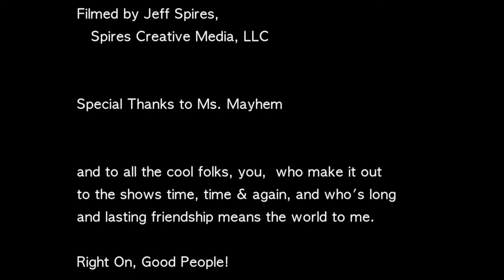JOEL CAGE: Tailspin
TAILSPIN:       This song is written by my big brother Gary 'Guitar' Gramolini. After years under his mentor-ship and tutelage, along with no small modicum of brotherly revolt, I emerged as one of singular (my own) voice. Now on opposite sides of the court, he the consummate technician and I the warrior poet, we loft point shots at one another in a never ending volley of ideas.  It is particularly fitting that I apply my "No Band, With Abandon" approach to this, one of his many truly cool tunes.

My first ever self-released video ..  been a long time comin', finally catching up with the tech curve.